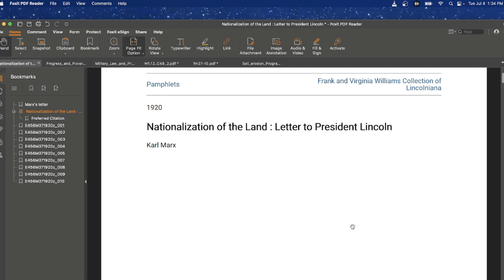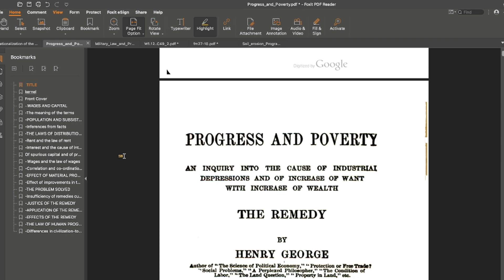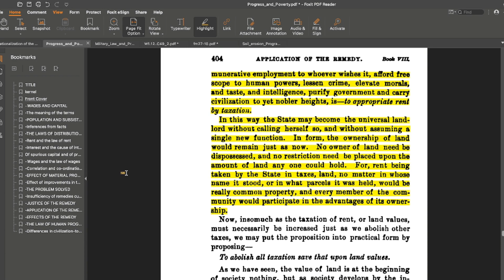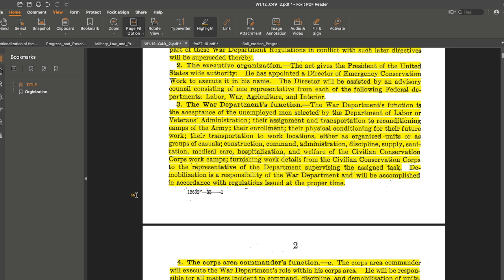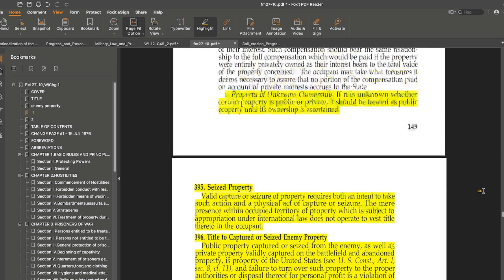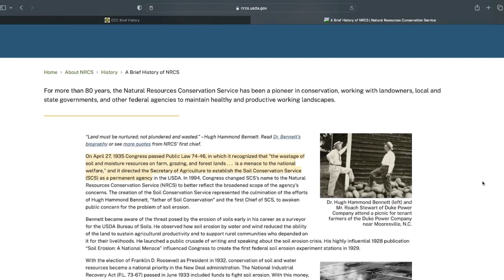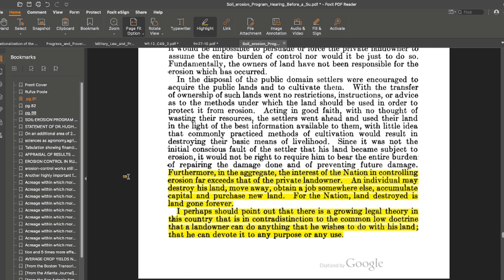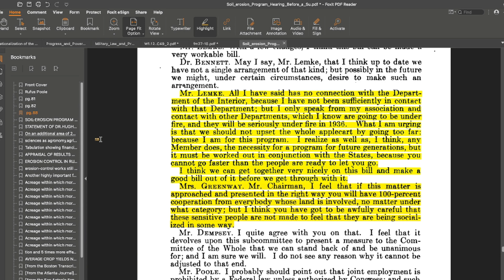90 Years of Economic Warfare in the USA - Part 2 - Property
Discussing how all the real property in the United States was captured by F.D.R.'s volunteer "Tree Army" in 1933, only to be converted into Public property by 1935.